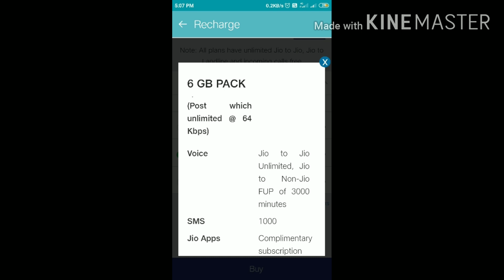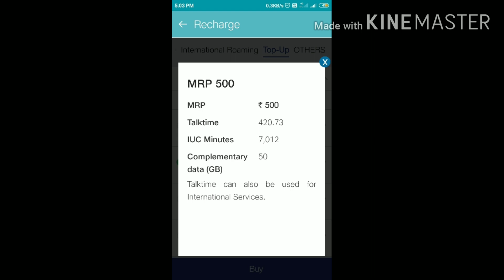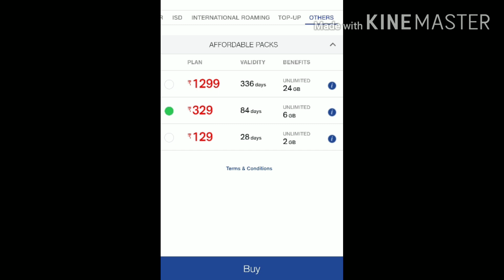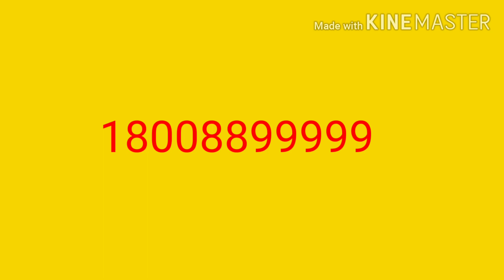jio ₹ 329 plan 84 days 47 GB data free ₹ 410 top-up recharge activet tamil தமிழில் 1 September 2020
jio top up recharge in ₹400 + 10 ₹ 410 main balance in account jio my jio app
activiti in 329 plan unlimited call 6 gb data free
410 top up 41 gb data free
total 47 GB Data 84 days
plan activet my jio app

jio customer
198